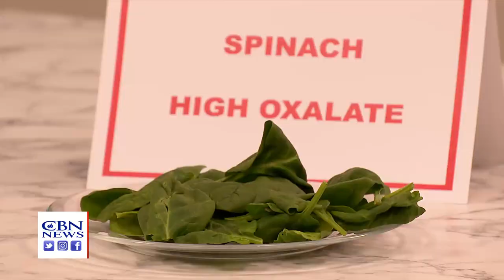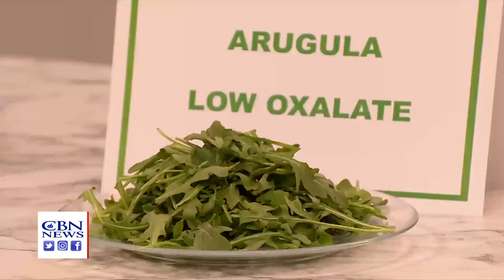Too Much of a Good Thing: These High-Oxalate Healthy Foods Can Cause Problems in Large Amounts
You've probably heard the phrase, "everything in moderation" associated with consuming junk food.  It can also hold true for certain superfoods like spinach, almonds, and raspberries.

Many people may believe that if a food is good for us, then eating a lot of it is even better. However, in some cases, too much of a good thing can be bad, according to some health experts like nutritionist Sally K. Norton, MPH, author of Toxic Superfoods: How Oxalate Overload is Making You Sick and How to Get Better.

"You can get yourself into trouble and have no idea," she told CBN News. "So it carries on for a long time because you would never suspect your favorite great food."